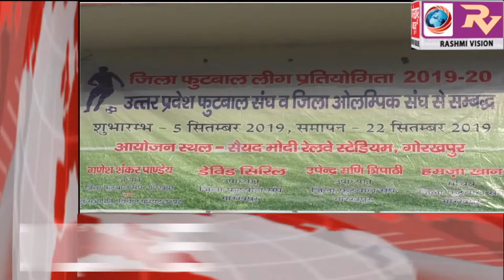GORAKHPUR NEWS Headline -10-09-2019